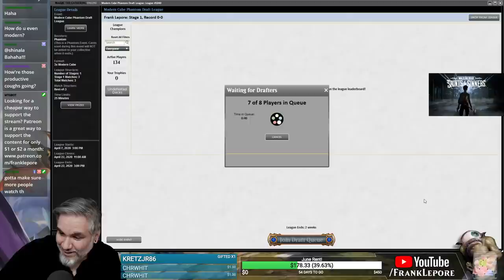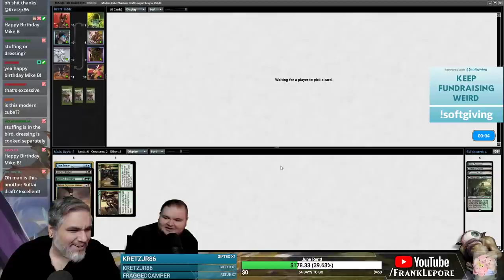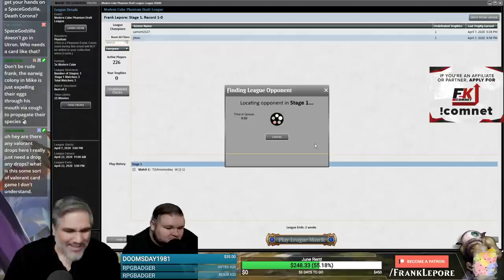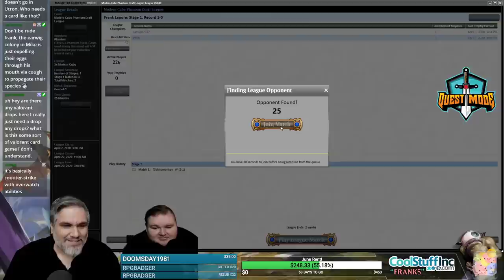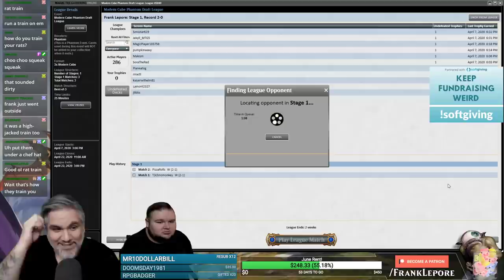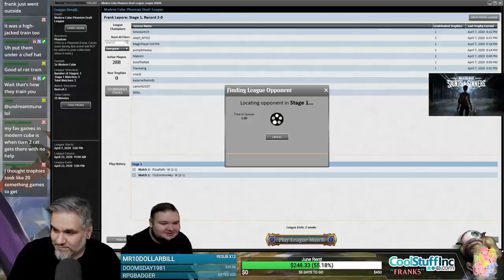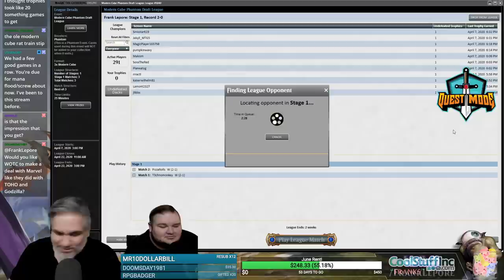(Magic Online) Modern Cube Draft #1 - 4/8/20